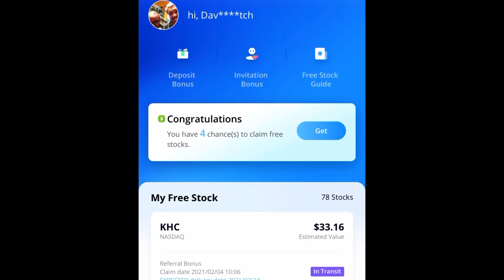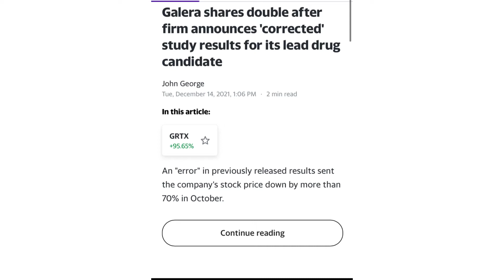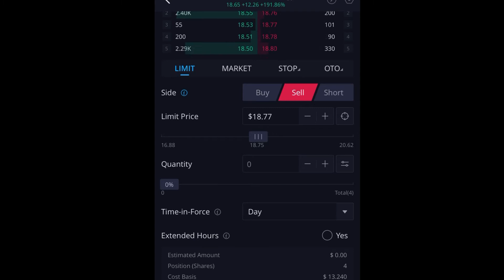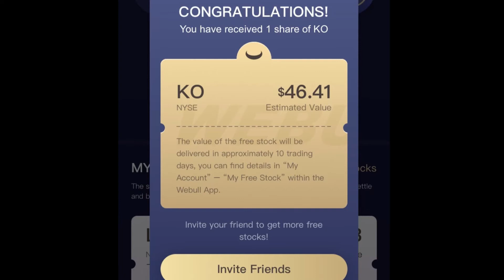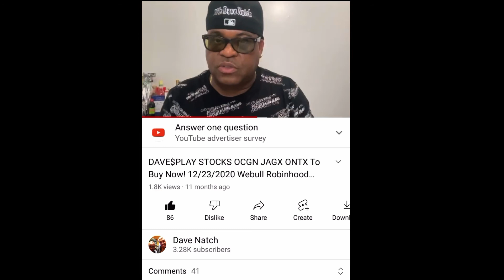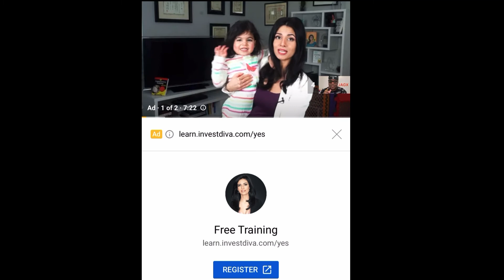DAVE$PLAY STOCKS To Buy Now! 12/15/2021 Webull Robinhood Trading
SUNDAY$TALK LIST

SUNDAY$TALK LIST Stocks to Buy Now! Dave$play Webull Robinhood Trading 12/13/2020 SEAC GRTX AMC AAPL